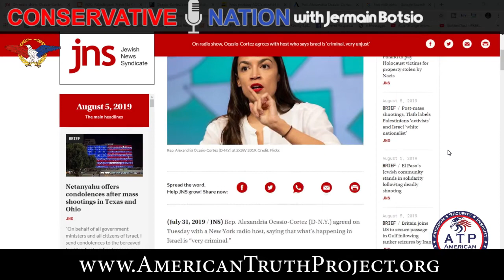AOC Lies About Israel On Radio Again!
An ATP Report Production - In this episode of Nussbaum in the News, Barry Nussbaum is on the Conservative Nation show with Jermain Botsio. Barry and Jermain talk about Alexandria Ocasio-Cortez and her recent radio interview on WQHT Radio station's Hot97 Live.